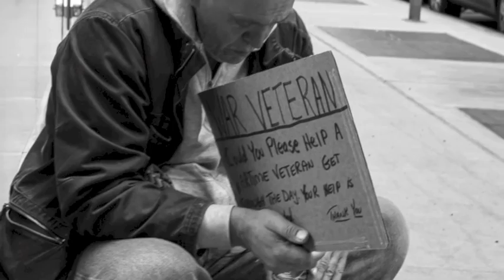Veteran's Day "A Song to Remember"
Co-written original song from Steel Bridge Song Fest 2014.

For my grandpas Papa and Smilen. This goes out to ALL vets.